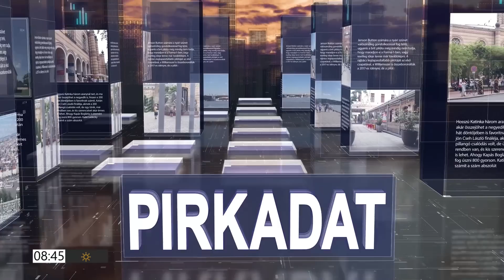PIRKADAT: Krausz Tamás - Egy ijesztő propagandahadjárat zajlik már a Győzelem napja ellenében is